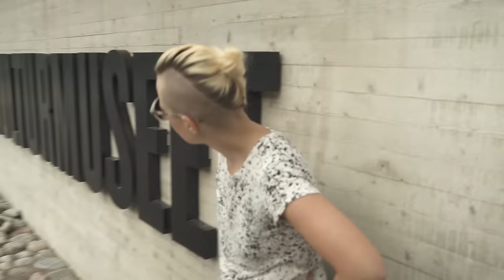Bästa & Sämsta med Göteborg!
Hej vänner! I veckans NyponStina Listar & Tipsar ger jag er det bästa och sämsta med Göteborg, eftersom vi befinner oss i just denna stad! Förmodligen finns det massor som är både bättre och sämre eftersom min lista grundar sig på en dags vistelse i Gbg. Men det struntar jag blankt i och ger er denna fantastiska lista! Mycket nöje!